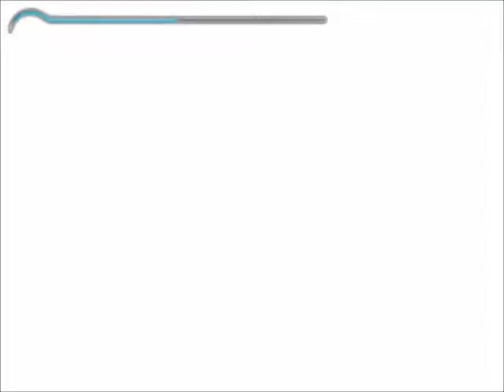Prince Of Persia: The Sands of Time ep22 - Betrayed!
After finally reaching the Hourglass of Time, we hesitate long enough to allow the Vizier to foil our plans, and end up betrayed by Farah!  What drama!